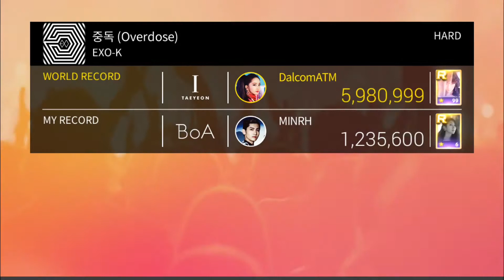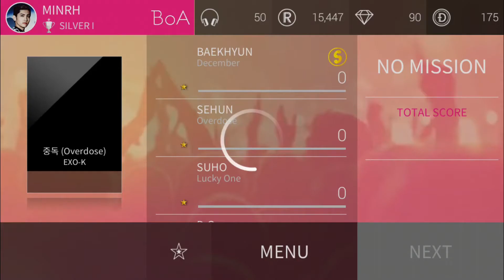[SUPERSTAR SMTOWN] EXO (OVERDOSE) 3 STAR HARD MODE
Hi! My channel cover reactions, art and craft, then beauty and lifestyle. Subscribe to me if you are interested in those because I always put loves in my creations and hopefully you will enjoy it~ I'll upload new videos every Saturday from now on! Expect me to upload something at other day as well if I got the chance.

I am still struggling to record more playing videos lmao. I want my cards to look good. See ya~